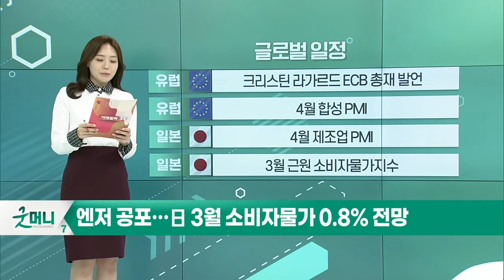美 서비스 PMI… 개선세 지속 전망... 오늘 증시 '하락' 출발 전망_오늘장 글로벌 일정 (20220422)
미국 : 데이비드 맬패스 세계은행 총재 발언
미국 : 4월 제조업 PMI
미국 : 4월 서비스업 PMI
미국 : 버라이즌·아메리칸익스프레스 실적 발표

유럽 : 크리스틴 라가르드 ECB 총재 발언
유럽 ; 4월 합성 PMI
일본 : 4월 제조업 PMI
일본 : 3월 근원 소비자물가지수

한국 : 4대 금융지주사 실적 발표
한국 : 현대모비스·현대위아·현대건설 실적 발표
한국 : 홍남기 부총리, MSCI 회장 면담